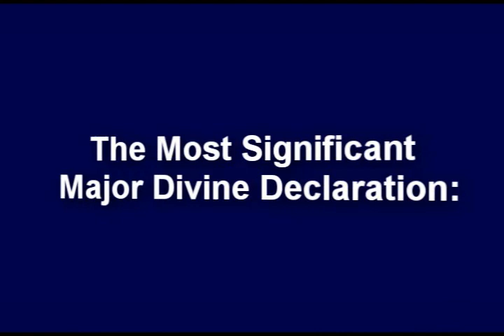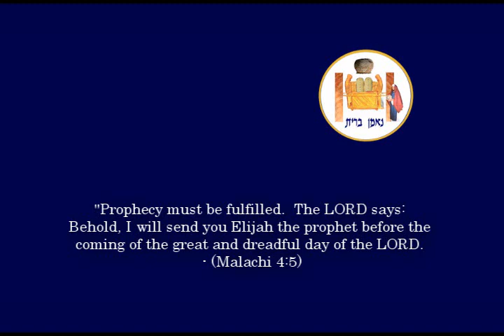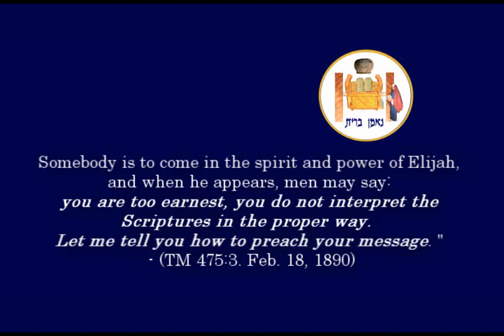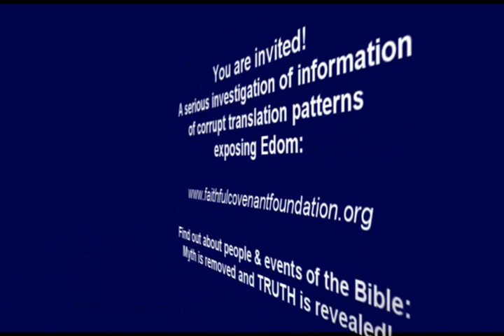HRH Elijah Speaks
Formal introduction of HRH Crown Prince Elijah
for futher information